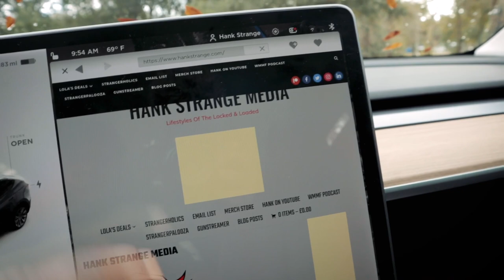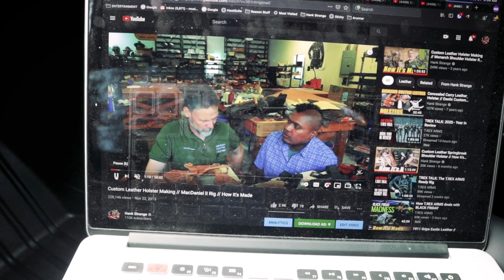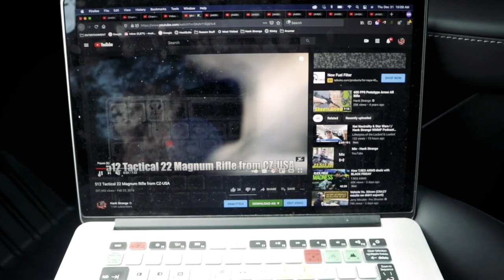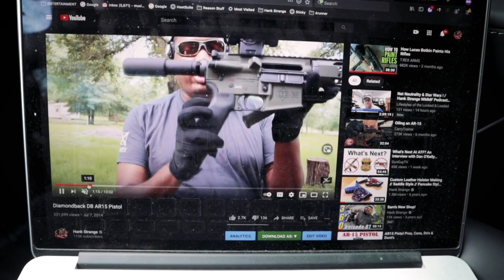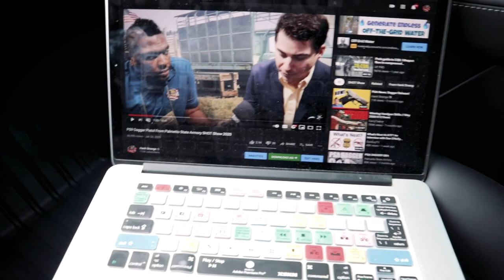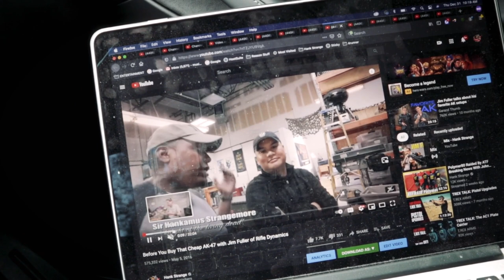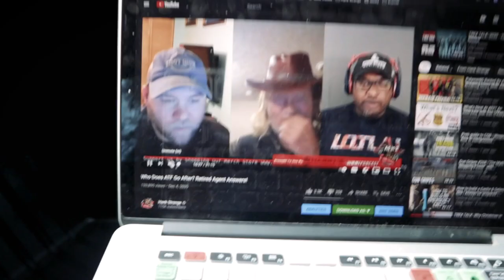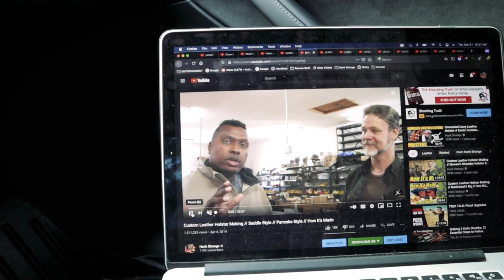Countdown of Our Top 10 Videos Of 2020 🎉 Happy New Year